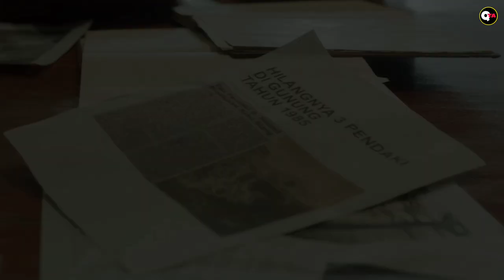Kembali Pulang Setelah Hilang Di Hutan | Alur Cerita Film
Alur cerita film horor Indonesia yang menceritakan tentang seorang gadis yang bernama Rana (Flavio Zaviera) yang hilang dihutan selama 7 hari. Orang tua Rana yaitu Banyu (Nugie) dan Dini (Happy Salma) sangat senang dengan kembalinya putri mereka, dengan petunjuk dari kakak Banyu yg bernama Bude Nur (Jajang C. Noer) akhirnya ada sebuah misteri yang terpecahkan tentang kembalinya Rana